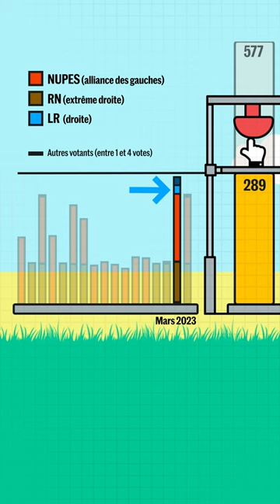Pourquoi Elisabeth Borne a-t-elle échappé à la démission ?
Il y a une raison qui fait que les motions de censure contre le gouvernement Borne échouent. Vidéo : Pierre Lecornu